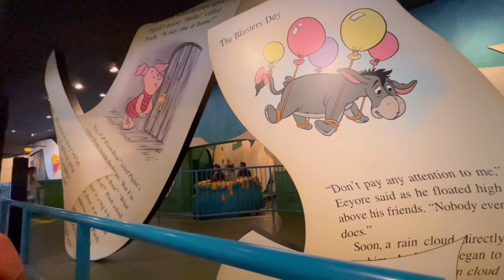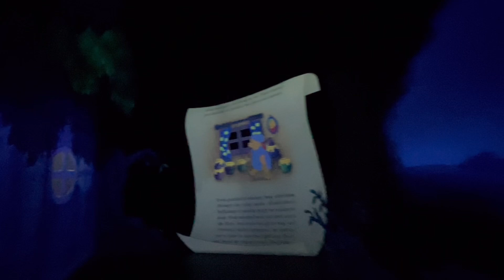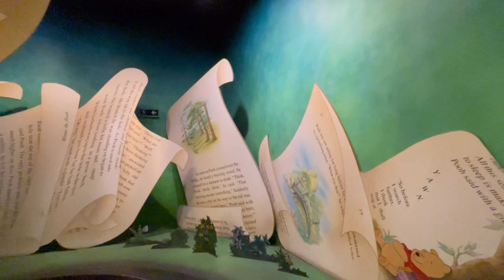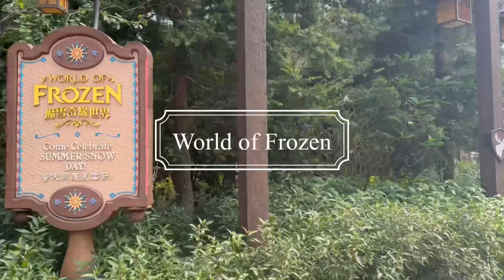Silent Vlog Episode 26 | Hong Kong Disneyland Part 3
Hi there! Jen here 🥰 Welcome to my travel vlog! Uploading part 3 right after part 2 of my Hong Kong Disneyland escapade. Have fun!